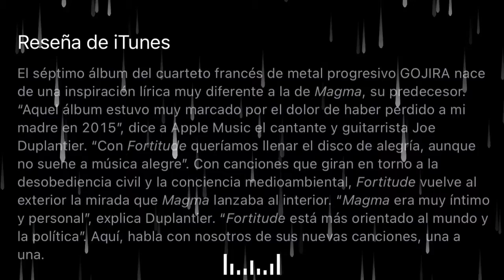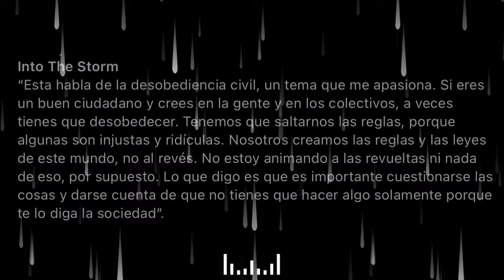Gojira - Into The Storm 2021 🤟🏽😎 * VER RESEŃA * 🤔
SE TE GUSTA ESTA EXCELENTE BANDA 🎸 PUEDES ADQUIRIR DISCO COMPLETO / COMPRAR 👇🏽

Fortitude por GOJIRA

LIRICA / LYRIC

Into The Storm (2021)
Gojira

¡Ir!
Go!
Di algo sobre el despertar
Say something about awakening

La rebelión que sentiste antes
The rebellion you felt before

Despierta, cambia tu rumbo
Wake, change your course

Las leyes seguirán
Laws will follow

Reiniciar, reactivar el núcleo
Restart, reactivate the core
Aumento
Rise

Si, tu sales
Yeah, you come out

Estas despierto ahora
You're awake now

Pon tu puño en el aire
Put your fist in the air

Te estabas escondiendo
You were hiding

Ahora te lanzas
Now you throw yourself

En la tormenta
Into the storm
Pararse
Stand

Reúne tu fuerza, levanta los ojos
Gather your strength, raise your eyes

No temas a los demonios a los que te enfrentas
Fear not the demons you're up against
Ahora que te sumerges
Now, that you dove down

Encontré el fondo pidiendo aire
Found the bottom begging for air

Qué triste, cuánto tiempo nos lleva levantarnos y luchar
How sad, how long it takes us to rise and fight

Estas despierto ahora
You're awake now

Te estabas escondiendo
You were hiding

En la tormenta
Into the storm
Llamas
Flames

Bailando al aire libre
Dancing in the open

Entras en la luz
You step into the light

Estas despierto ahora
You're awake now

Te estabas escondiendo
You were hiding

En la tormenta
Into the storm
Tormenta
Storm

Tormenta
Storm